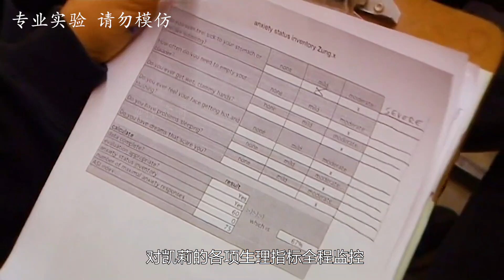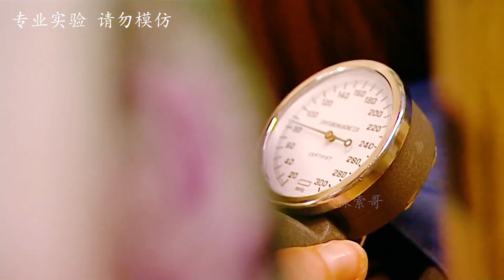流言终结者：水滴刑到底有多恐怖？真的能将头骨滴穿吗？专业实验请勿模仿！【探索哥】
我们的解说内容旨在为观众提供有价值的信息，完全遵守平台的使用政策。更多流言终结：更多流言终结：